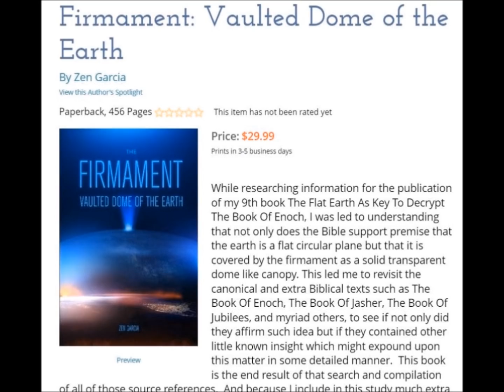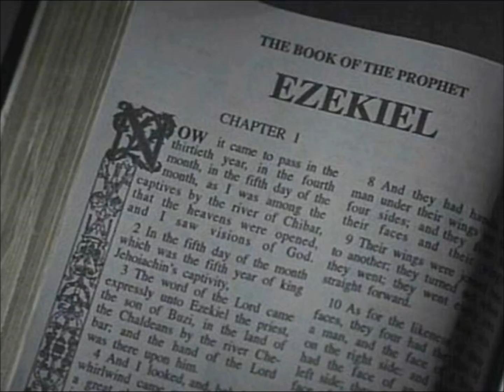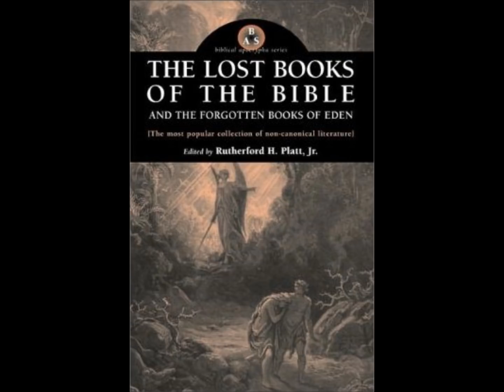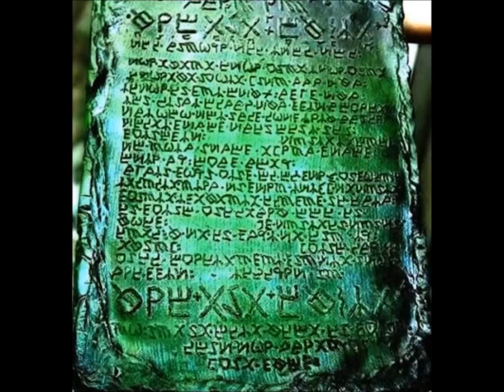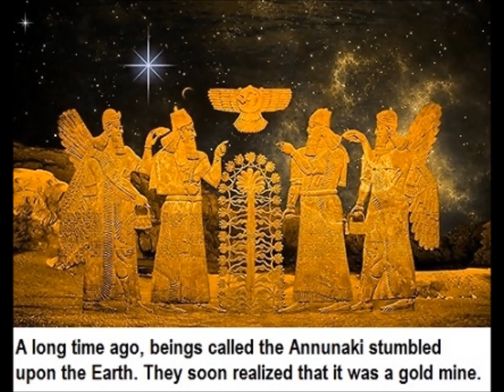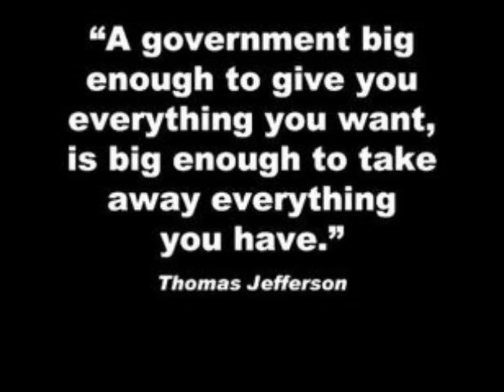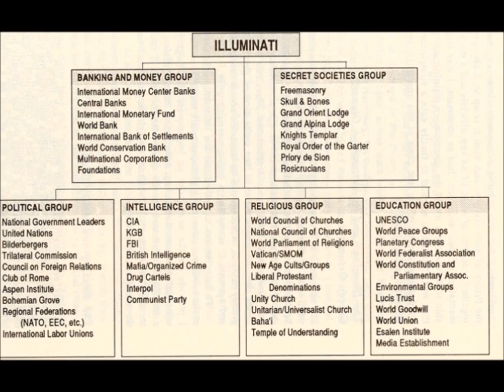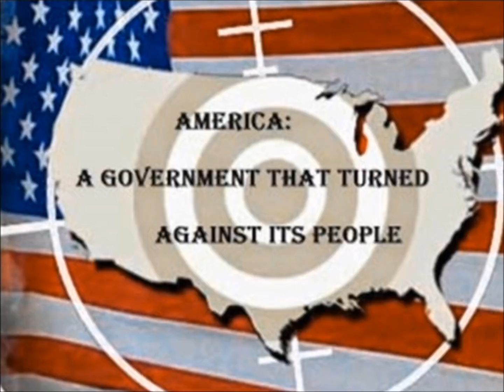The Great Commission III - A New Heaven and a New Earth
In this show I speak about the details connected to the great and terrible day of the Lord. Specifically, I bring forth the truth when the stars come crashing to the earth as a catalyst for the destruction which will result in the timing of when the heavens and the earth are destroyed. Most people believe this to be located at the end of the millennial reign. However I show that this destruction occurs with the harvest separation of the wheat and the tares.